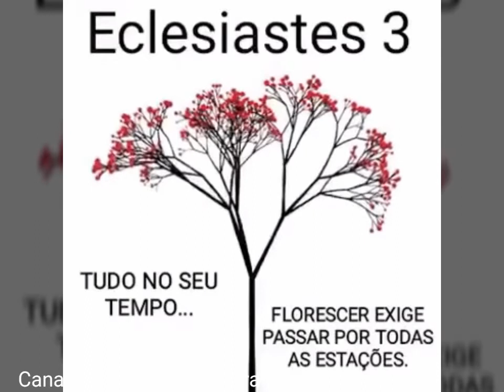Tudo tem seu tempo